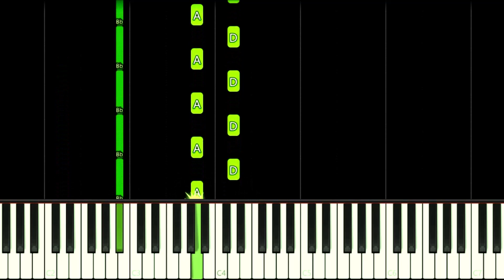SIFT HEADS WORLD THEME - EASY Piano Tutorial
How to play Sift Heads World Intro Game Theme Song on this EASY Piano Tutorial!
Como tocar a música tema do jogo Sift Heads World neste Tutorial FÁCIL de Piano!